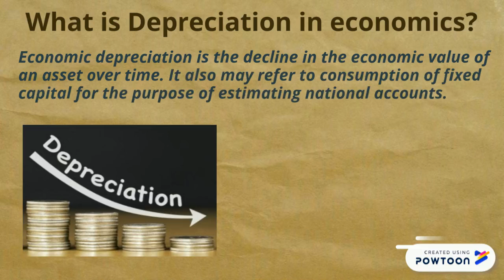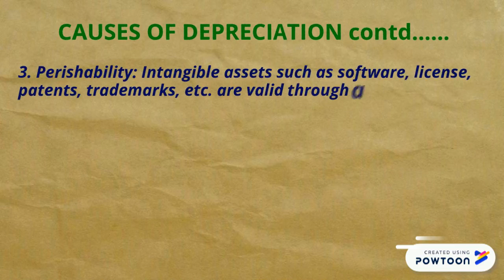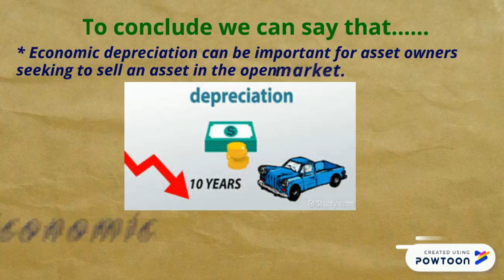Deprecition or replacement allowance